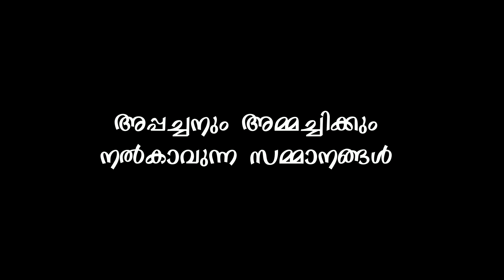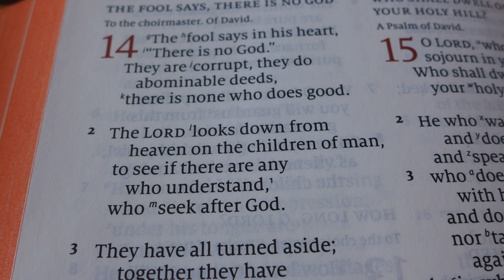പ്രായമായ അപ്പച്ചനും അമ്മച്ചിക്കും പറ്റിയ സമ്മാനം എന്തായിരിക്കും? Gift Ideas for Elderly | Part 1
We often wonder, what can be the best gift for our grand parents. Here, @FamilyMatters360 presents a set of useful yet cute gift ideas for the elder loved ones.

സഫലം ഈ സായാഹ്നം എന്ന വീഡിയോ സീരിസിന്റെ രണ്ടാം ഭാഗമാണ് ഇത്. പ്രായമായ മുത്തശ്ശനും മുത്തശ്ശിക്കും ഉപകാരപ്പെടുന്ന, നമ്മുക്ക്  വാങ്ങിക്കൊണ്ടുക്കാൻ സാധിക്കുന്ന ചില സമ്മാനങ്ങളും അവ എങ്ങനെ പ്രയോജനം ചെയ്യും എന്നും  പങ്കു വയ്ക്കുകയാണ് ഈ എപ്പിസോഡിൽ ശ്രീ ഉമ്മൻ റേ വര്ഗീസ്